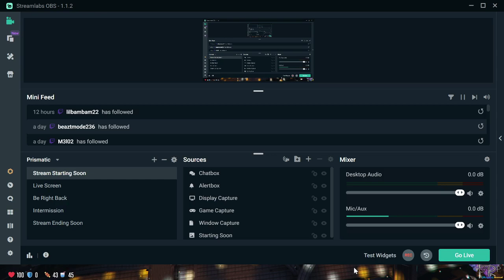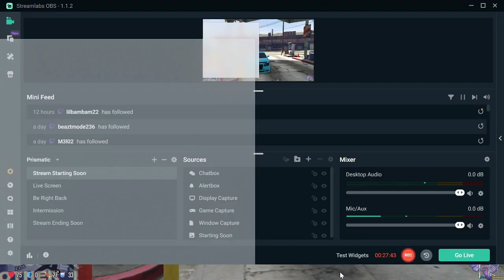mommy talk to me miss her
Hero YouTube family my name is savanna aka real Melo you don't know me I be on YouTube for 11 years I am 36 years old woman I love to make people laugh I love to make people who people enjoy my video I'm a good good videos for people who love me and support me please subscribe to my channel thank you for watching my channel make sure you can hit that thumbs up button and subscribers